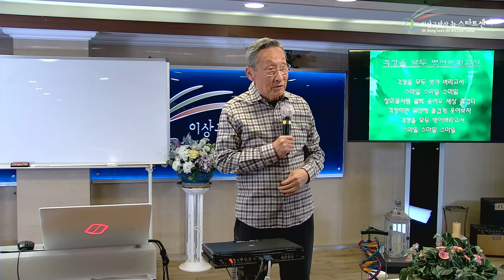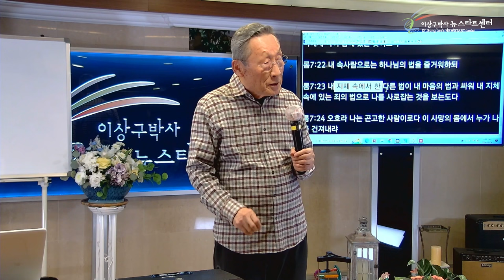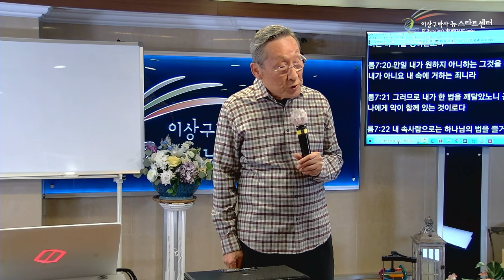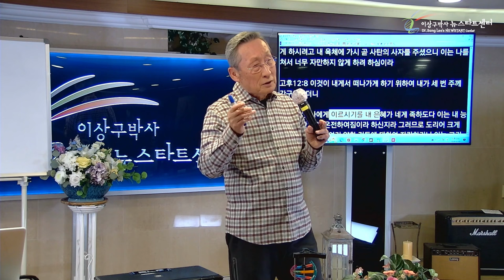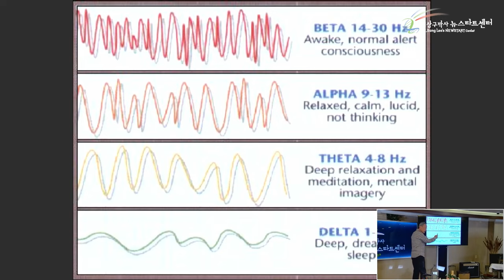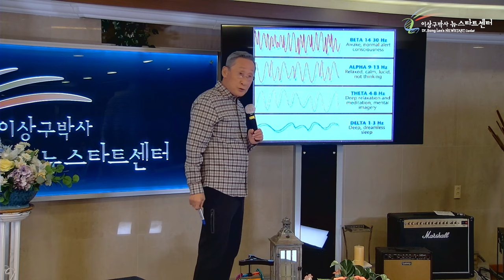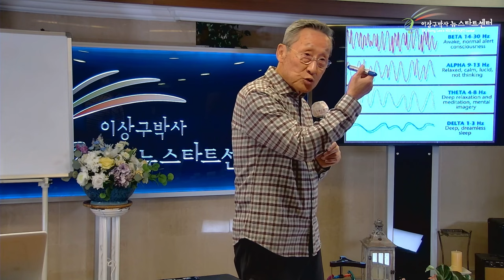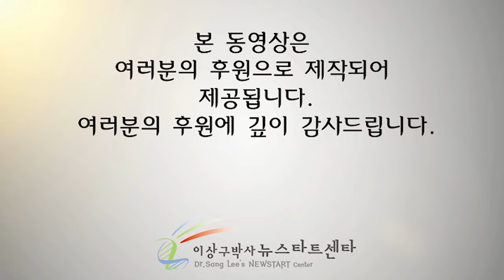[뉴스타트 건강강의 5강] 유전자가 뜻에 반응하는 이유